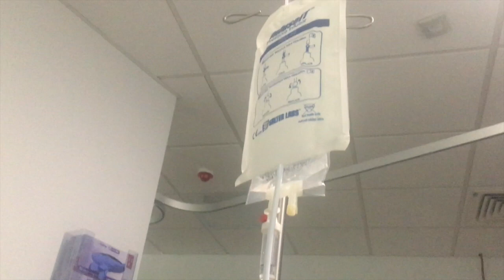🏥 Mental Illness in A&E 🏥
in this video I cover some of the important factors of mental health in A&E, I also talk briefly in the beginning about my most recent experience in A&E.